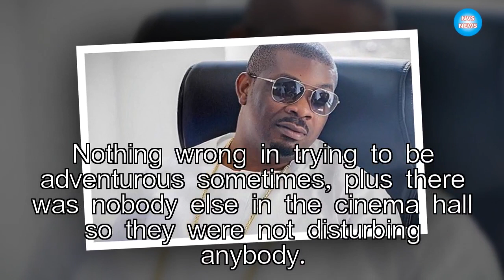Don Jazzy reacts to sex video of couple in Lagos cinema|NVS News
Popular Nigerian music producer, Don Jazzy has reacted to a viral video of a Nigerian couple having sex in a Lagos Cinema. The CCTV video, which caught the

►Link G+: